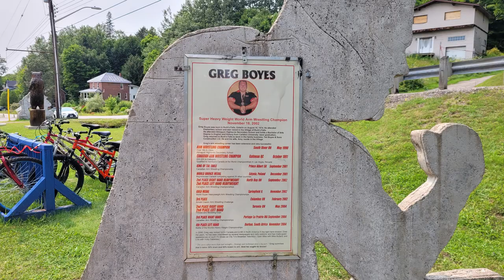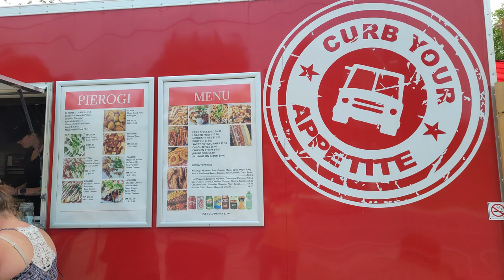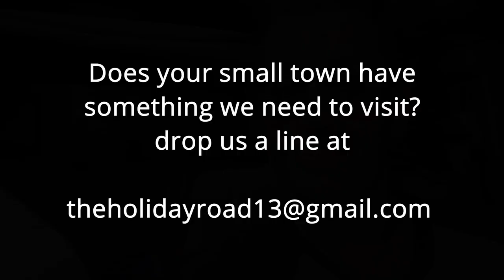Burks Falls, Screaming Heads and Pierogis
Screaming Heads:
925-1201 Midlothian Rd
Burk's Fall's

Burks Falls Welcome Centre and Riverwalk
170 Ryerson Centre Road
Burk's Falls

Curb Your Appetite:
165 Ontario Street
Burk's Falls

About 290 km North of Toronto lies the town of Burks Falls. Settled in 1860 originally as a logging town. Head on over to the Welcome Centre for a  stroll on the River walk on a covered bridge with some picturesque views. Also, take a gander at the Monument to Greg Boyes: Hometown boy and World Champion
Arm Wrestler!
But, by far;  the most famous spot in Burk's Falls is Screaming Heads. Peter Camani is a local artist who had created a surreal landscape of stone sculptures. Visitors are welcome to wander the 300 acre property and get up close and interactive with his medium. Enjoy the property as a serene walk but don't be afraid to step back and take in the greater message in his work. Entry is by donation but there is booth for merchandise by the parking lot that showcases other artists as well!
  To fuel up after our day we stopped at Curb Your Appetite, A food truck on the Main Drag featuring Homemade Pierogis.
Choose your filling and choose your topping!

 Song
Holiday Road (National Lampoon's Vacation)
Artist
Lindsey Buckingham
Album
Holiday Road
Writers
Lindsey Buckingham

WMG (on behalf of Reprise); LatinAutor, LatinAutorPerf, AMRA, Global Music Rights LLC, SOLAR Music Rights Management, Kobalt Music Publishing, and 9 music rights societies

Opening Ceremony · The Monkees

Head

Composer: Bob Rafelson
Composer: Jack Nicholson

 Song
Eyes Without A Face (7" Version)
Artist
Billy Idol
Writers
Steve Stevens, Billy Idol
UMG (on behalf of EMI); ARESA, LatinAutor - Warner Chappell, CMRRA, LatinAutorPerf, PEDL, Global Music Rights LLC, BMG Rights Management (US), LLC, ASCAP, UNIAO BRASILEIRA DE EDITORAS DE MUSICA - UBEM, MINT_BMG, LatinAutor - PeerMusic, Warner Chappell, Abramus Digital, and 13 music rights societies